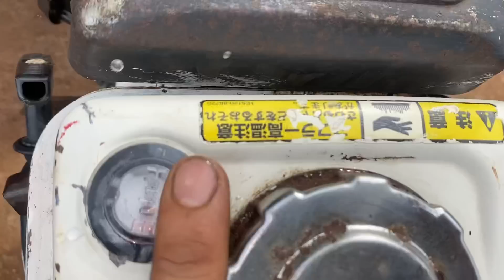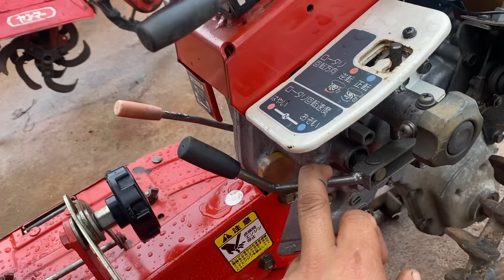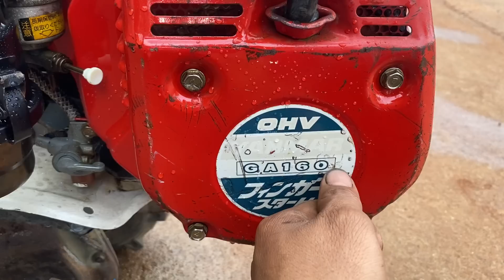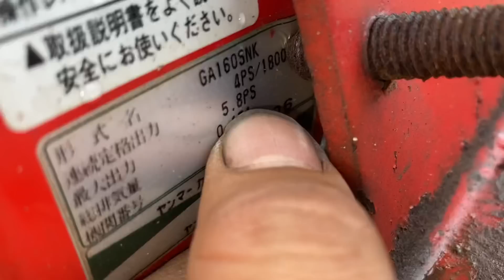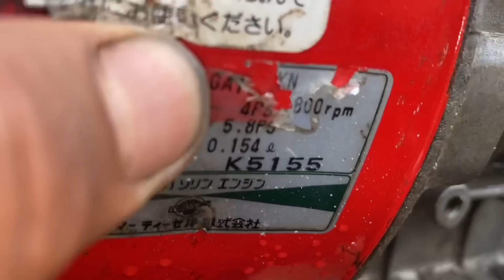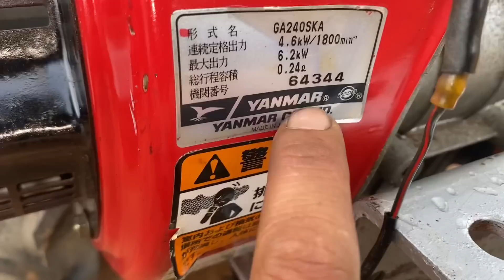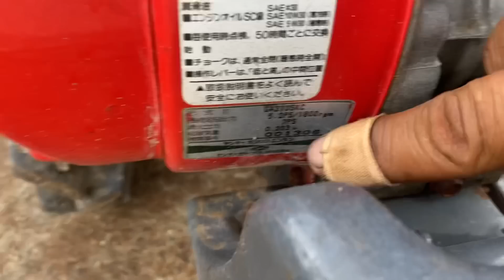Bao giá lô máy xới Yanmar khủng- lớn- nhỏ 0967702477